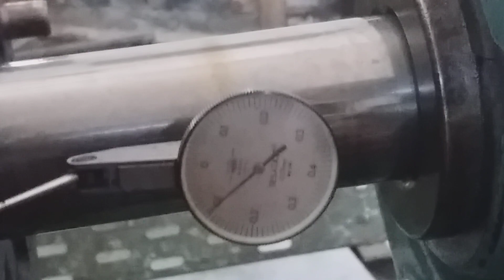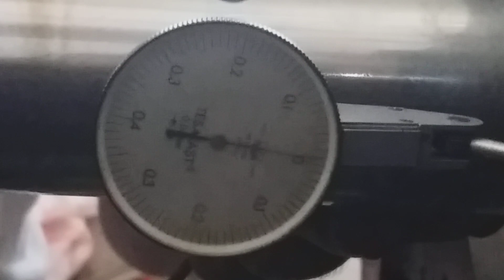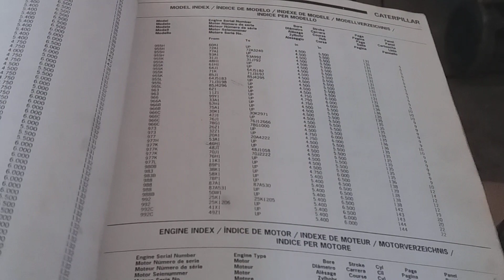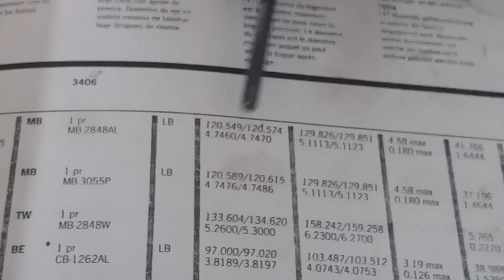Mainline Boring ( Perkins 2800) English Subtitles - NBAE